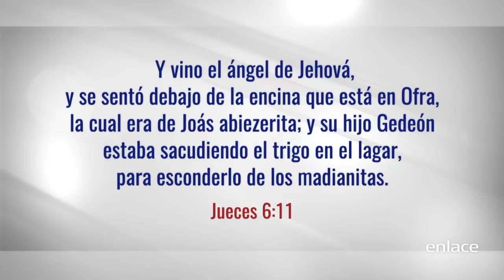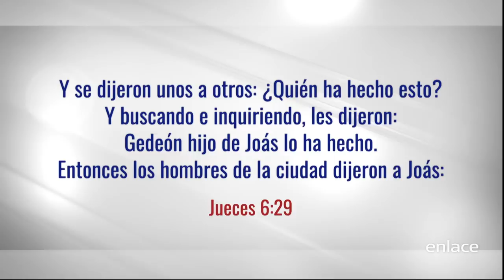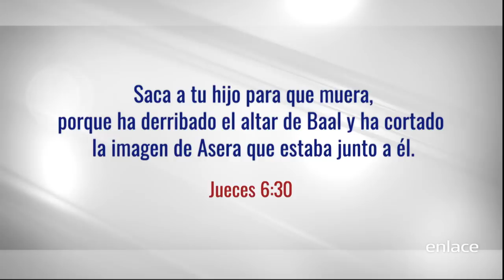Knock Out - La Fe Heroica De Gedeón - Enlace TV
Así como Gedeón, nosotros también debemos aprender a vivir con una fe que trascienda, que enseñe a los demás a aceptar desafíos y a vivir como verdaderos héroes de la fe.